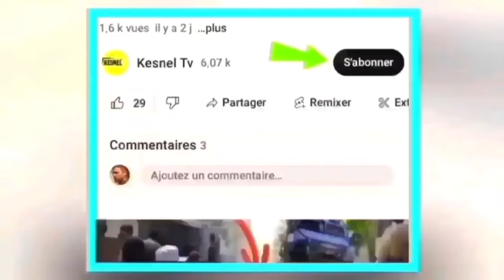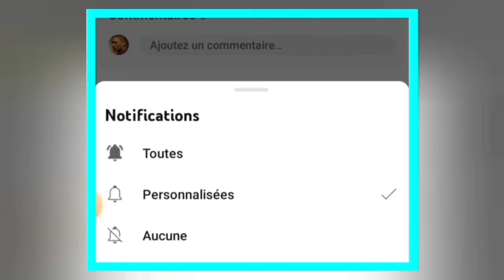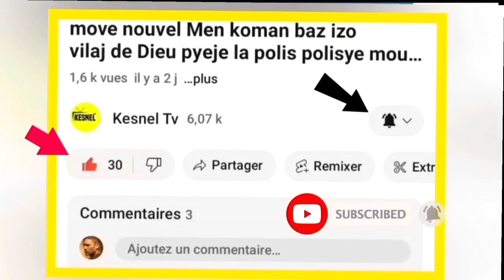nouvel cho cho 2 janvier 2024 sezisman ariel lage pyel bay guy phillipe peyia? gonaives guy fe koze